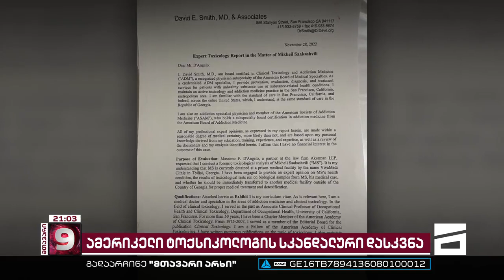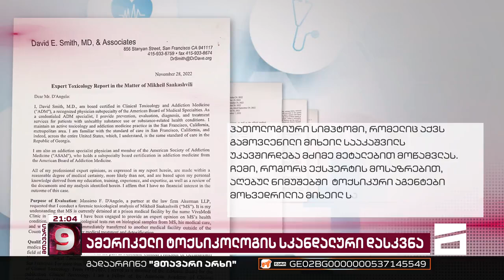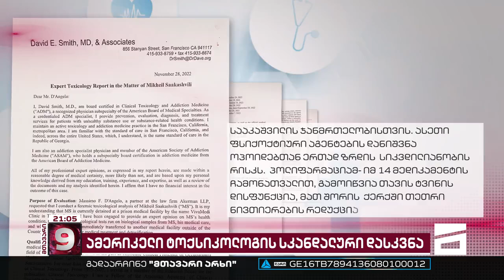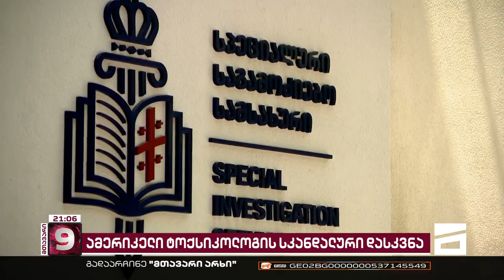მიხეილ სააკაშვილის ტოქსიკოლოგიური ექსპერტიზა | რა წერია ამერიკელი ექიმის სკანდალურ დასკვნაში